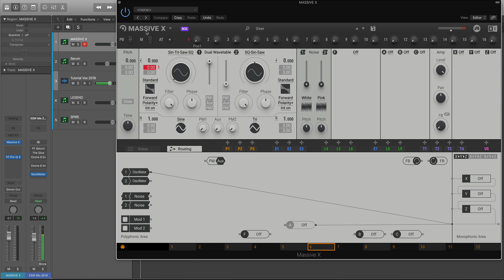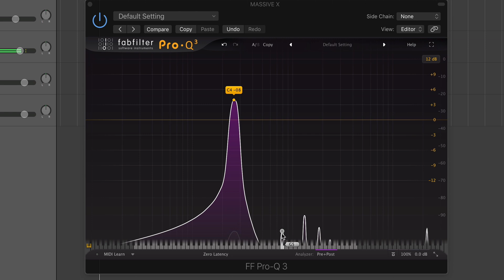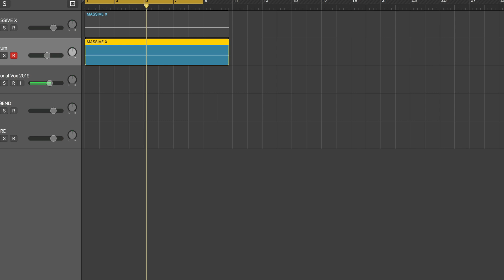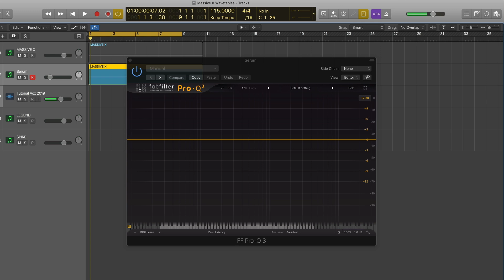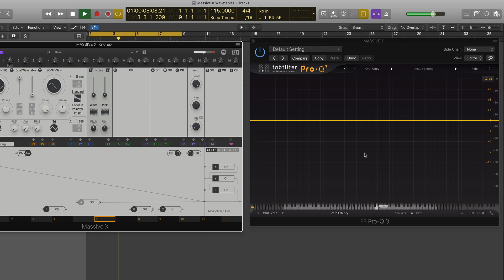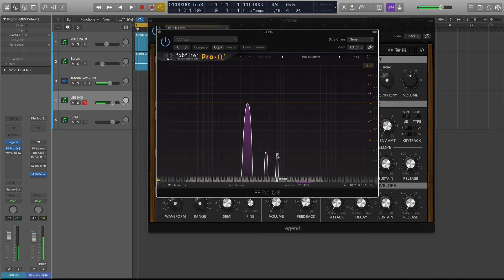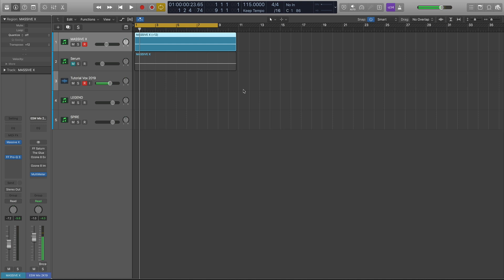Massive X Does NOT Alias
There's been quite a few videos about how Massive X aliases. This video will show you that it does in fact, NOT alias.